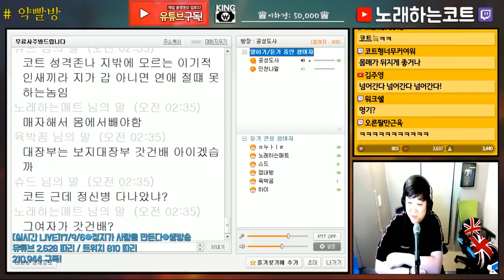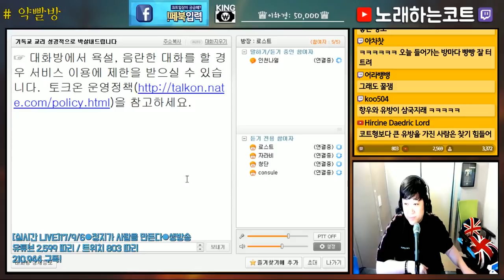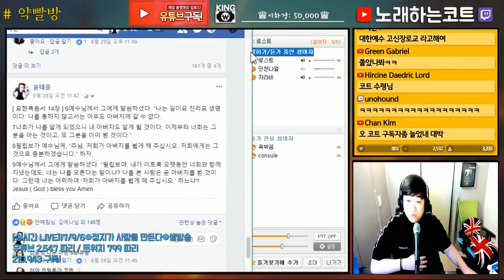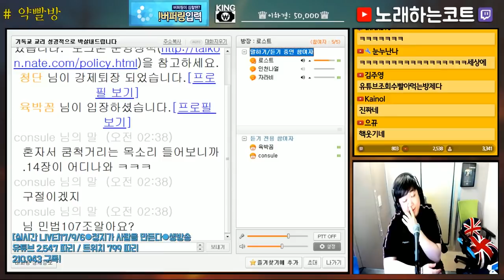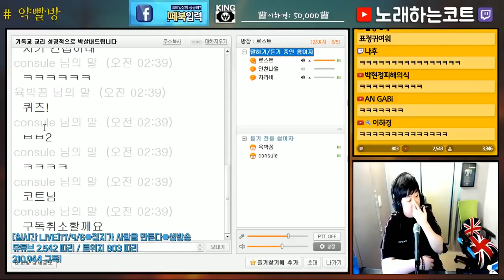엄마가 무속인이라고? 그럼 나 여친언제생겨? (노래하는코트)